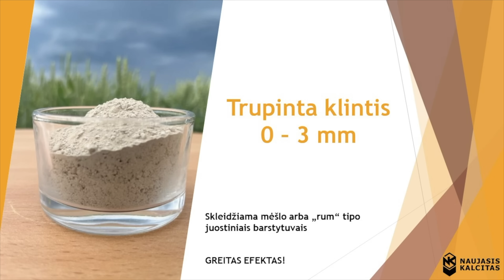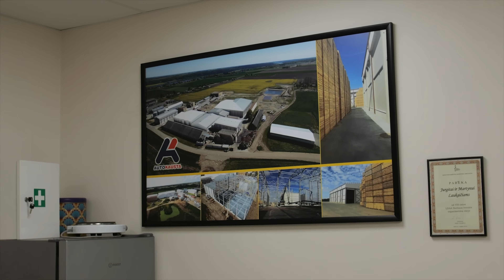Bulviakasis su kombainu 500 ha daržovių ūkyje, Šakių rajone || AGRO REIDAS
Martyno Laukaičio daržovių ūkyje derliaus nuėmino darbai  Šakių rajone.

Kaip AB "Naujasis kalcitas"  trupinta klintis (kalkės)  prisideda prie gausesnio ir kokybiškesnio derliaus, kaip gerina dirbožemio būklę, kviečiame žiūrėti šiame AGRO REIDO epizode.

Norite dalyvauti laidoje?
Turite savo produktą ar veiklą ir norètumète pristatyti mūsų auditorijai?